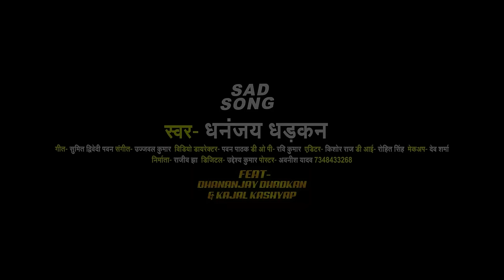Video - दर्द के कीमत | Dhananjay Dhadkan | Dard Ke Kimat | Kajal Kashyap - Bhojpuri Song 2024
♪ Audio Credits ♪
►Album :- दर्द के कीमत
►Song - Dard Ke Kimat
►Singer - Dhananjay Dhadkan
►Feat :- Dhananjay dhadkan & Kajal Kashyap
►Lyrics - Sumit Diwedi Pawan
►Music Director - Ujjwal Kumar
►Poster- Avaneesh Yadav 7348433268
►Project Head - Uddeshya Kumar
►Producer : - Rajeev Jha ( SRV )
►Sahyog :-  Bindu Pathak
►Recording :- Sonu Babu (Rajdhani Studio)
►Concept :- Sanu Singh
►Company/ Label - Hema Entertainment
📽️ Video Credits 📽️
►►DOP :- Ravi Kumar
►D.I :- Rohit Singh
►Makeup :- Dev Sharma
►Edit By :- Kishore Raj
►Video Director :- Pawan Pathak
►Digital - Uddeshya Kumar
►Digital Partner - Aur Digital

Stream/Download From:
🎼 Gaana :-
🎼Jiosaavn:-
🎼Wynk Music :-
🎼Hungama:-
🎼Boomplay:-
🎼Youtubemusic:-
💃Reels:-